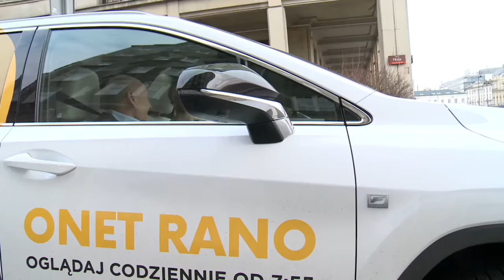Czesław Lang o Tour de Pologne 2017: "Będzie trudniej"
Gościem Iwony Kutyny był Czesław Lang.